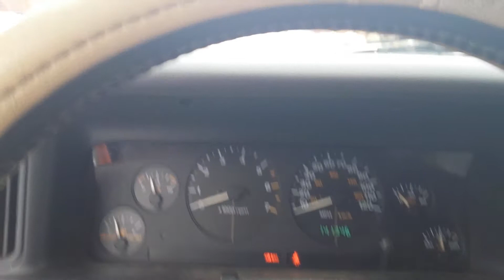Start up under hood